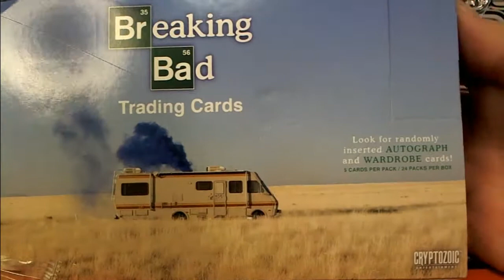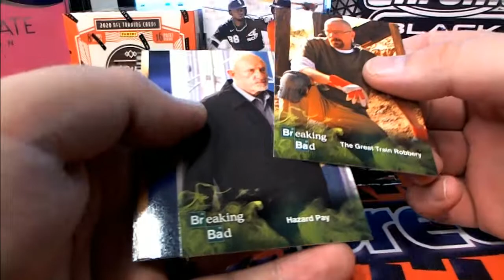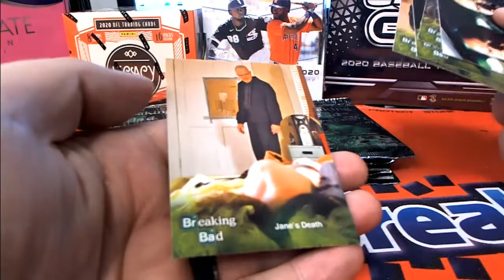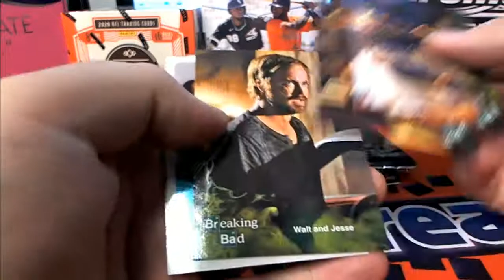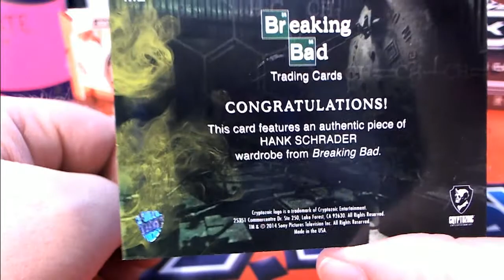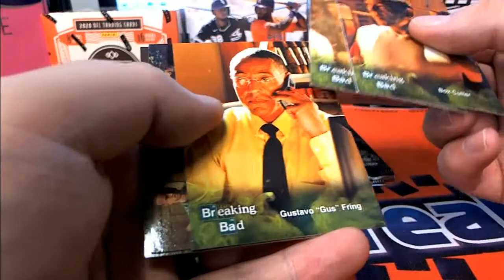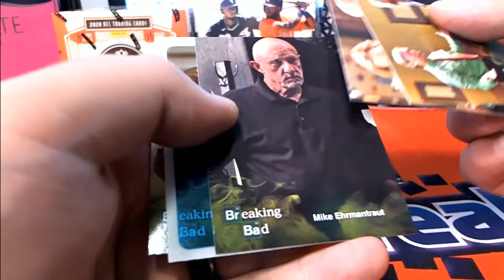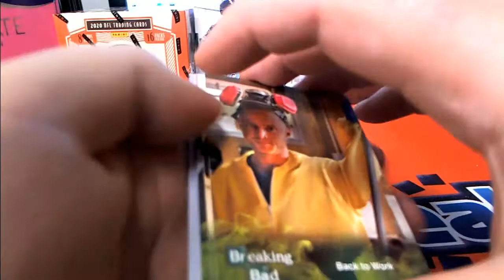2014 Cryptozoic Breaking Bad Season 1 5 Trading Card Hobby Box ID BREAKINGBAD101